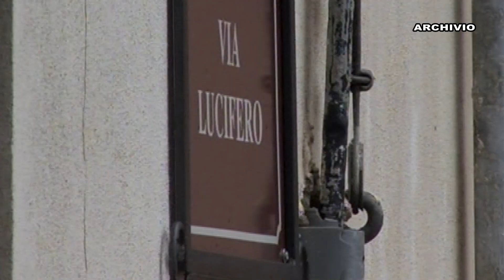CROTONE: PASSEGGIATA NEL CENTRO STORICO